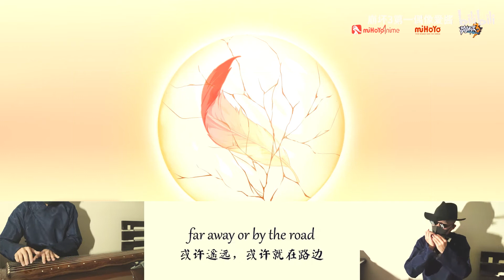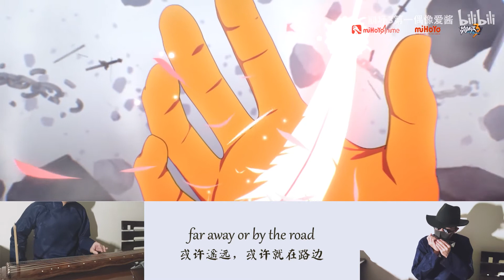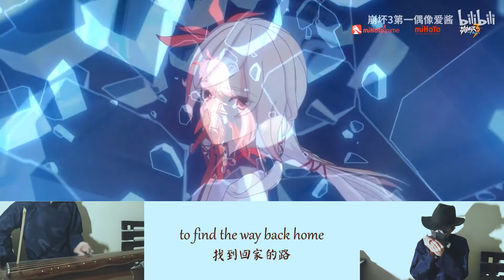RUBIA performed on guqin and harmonica (cover Zhou Shen)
Guqin is a Chinese traditional music instrument that has about 2500 years of history, its sound is calm and sweet. Hope my performance will brighten your day!